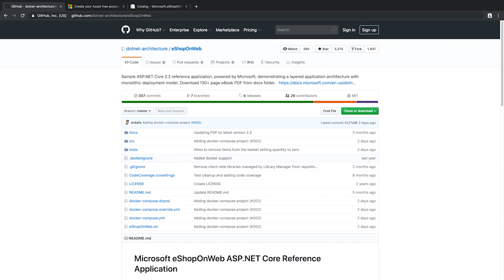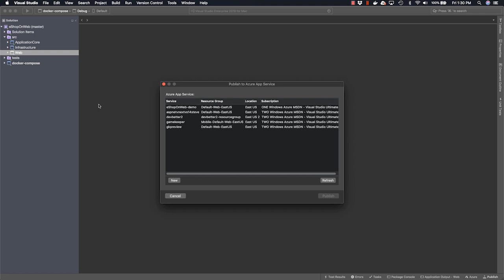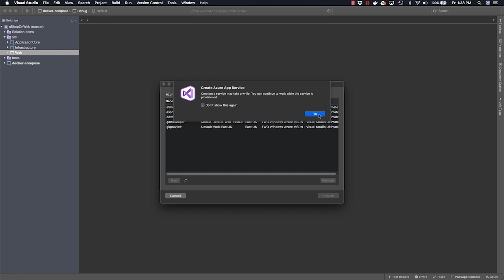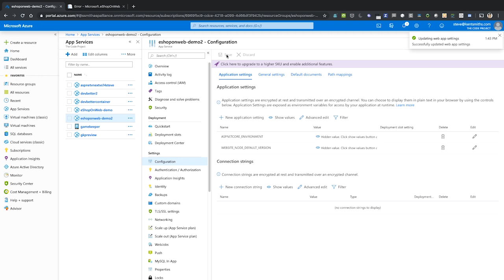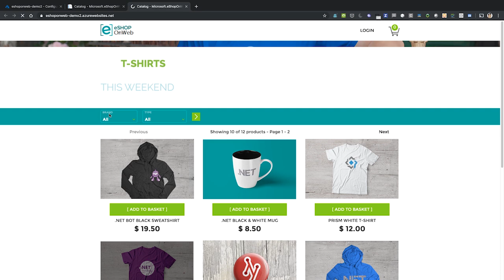Visual Studio for Mac + ASP.NET Core – Deploy eShopOnWeb to Azure using Visual Studio for Mac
On the final episode in the series, we take our application to the cloud by using Visual Studio for Mac to deploy eShopOnWeb to Azure Web Apps.